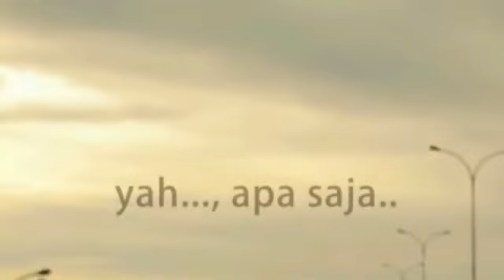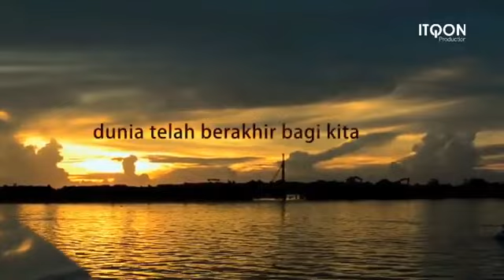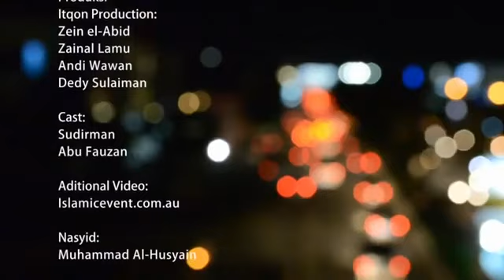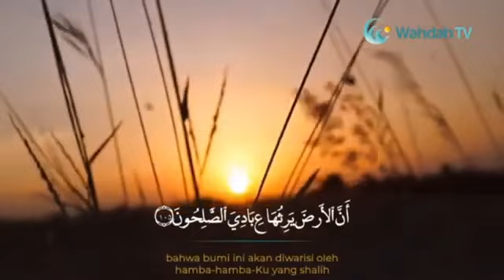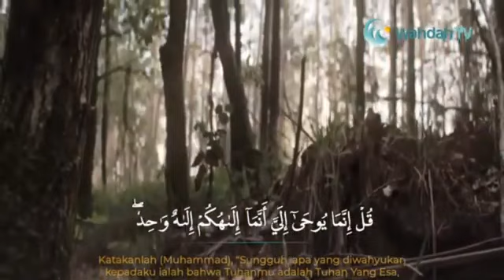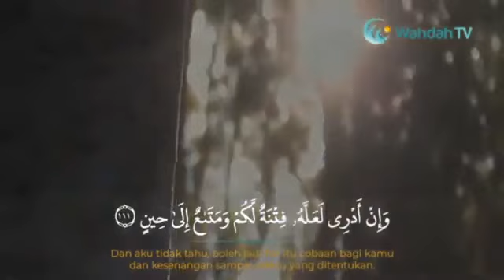((Kajian Online Relay)) Ustadz Dr. Muhammad Yusran Anshar, Lc.MA.